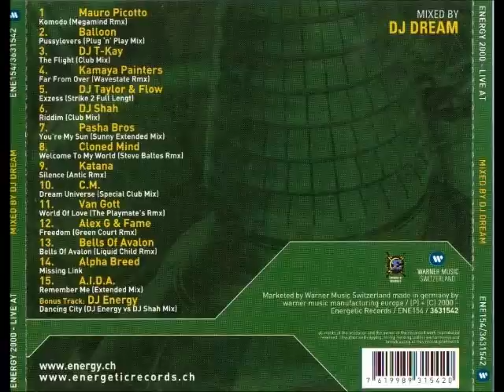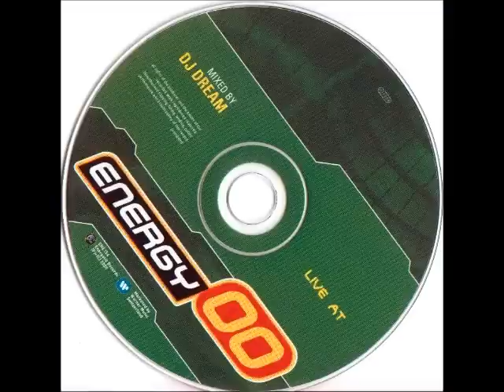Energy 00 Live DJ Dream